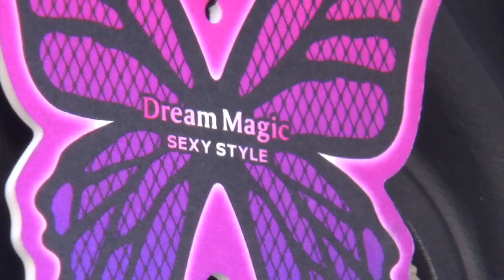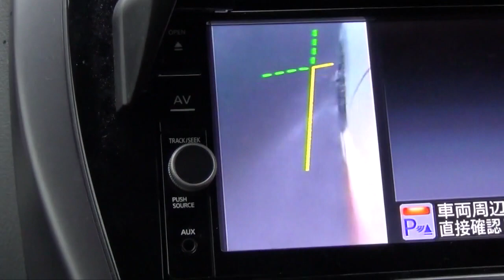大雨のドライブは楽しい説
ノートe-powerシリーズはこちら